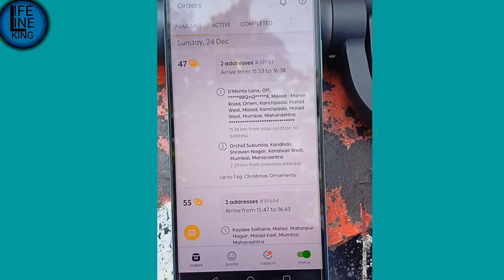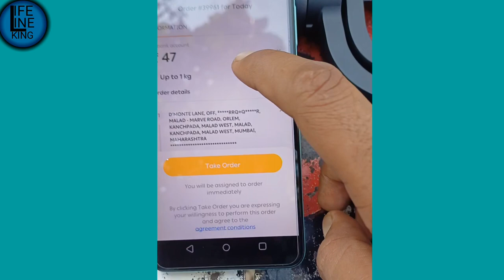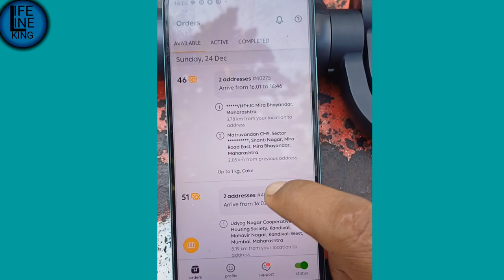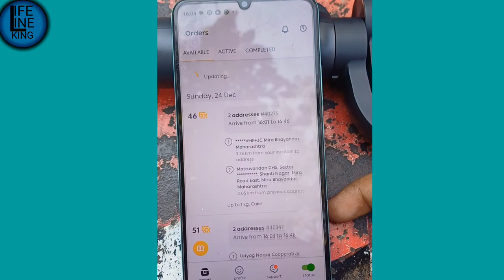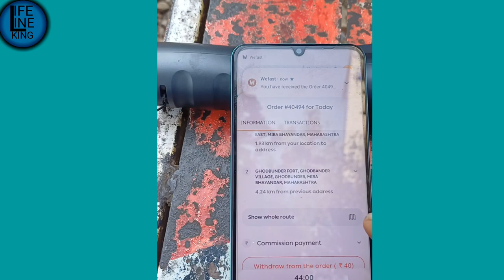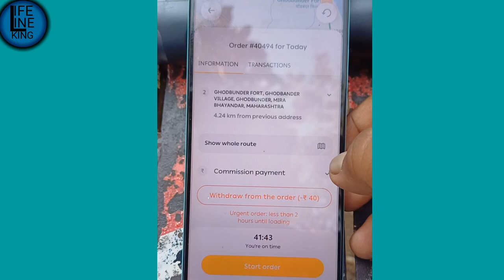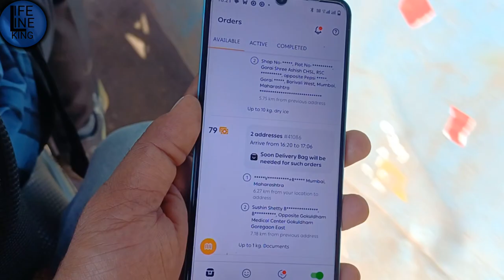WEFAST FIRST ORDER kaise complete Karen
WEFAST FIRST ORDERS
 kaise complete Karen

Doston is video me humne bataya hai Rs WEFAST FIRST ORDERS
 kaise complete Karen live orders

hit likes.

lifelineking46

wefast delivery
delivery aise karte Hain
borzo delivery boy salary
Borzo delivery partner part time kamai borzo delivery tracking
Wefast 1 day income review quora
How do I become a Borzo delivery partner#
How does Borzo delivery work
Borzo is revolutionising express delivery
borzo order kaise mare